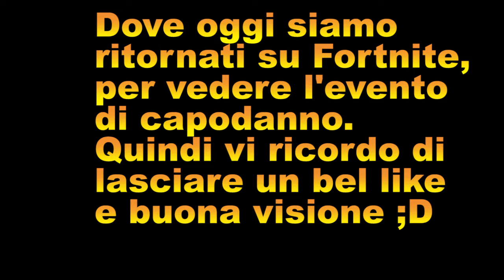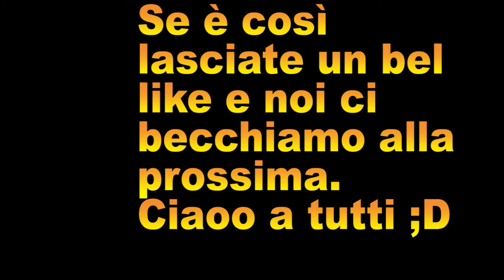L'evento di Capodanno - Fortnite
Oggi siamo ritornati su Fortnite per l'evento di Capodanno.
Che in realtà questo video lo registrato ieri. cmq buon 2019 a tutti ;D

• Arriviamo per ogni video almeno a 14 like??

• Congratulazioni hai letto tutta la descrizione sei un vero LokySecretGaming, per farmelo sapere nei
commenti scrivi LokySecretGaming007 per farmi sapere che hai letto tutta la descrizione!

• Vi auguro una buona giornata e ciaooooo a tutti ;D